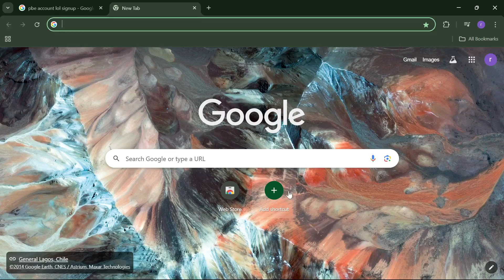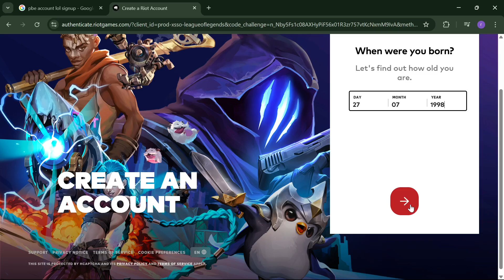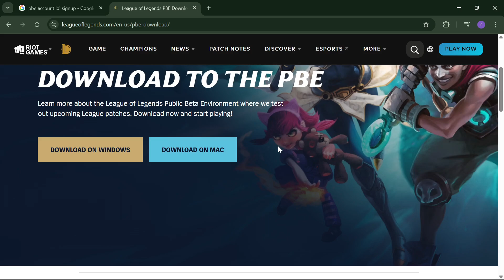How To Get PBE Account In League Of Legends - (2025)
🛒 🤑 Best Deals on Amazon

🔖 Bookmark & Use for ANY Amazon Purchase

 In this video, I will show you how to get a PBE account in League of Legends step by step. Whether you're new to the Public Beta Environment (PBE) or looking to test new champions, skins, and features early, this guide covers everything you need. Learn about eligibility requirements, how to sign up for the League of Legends PBE server, and how to link your main account properly. Perfect for players who want early access and help Riot Games test updates before release.